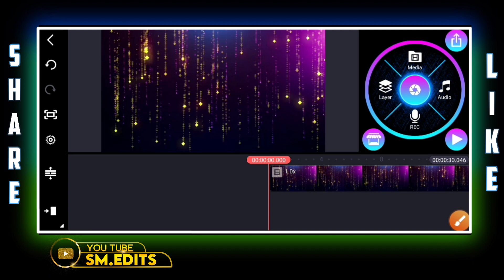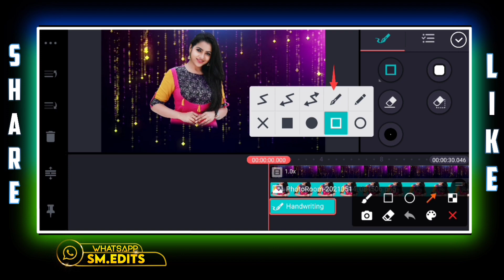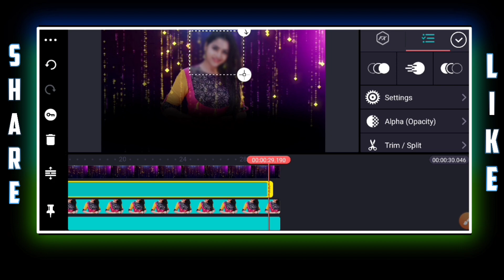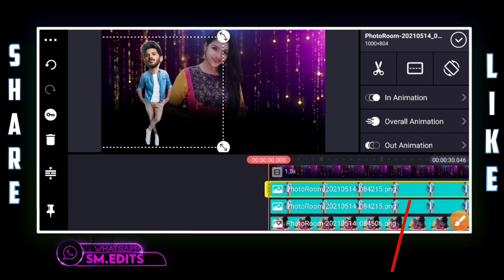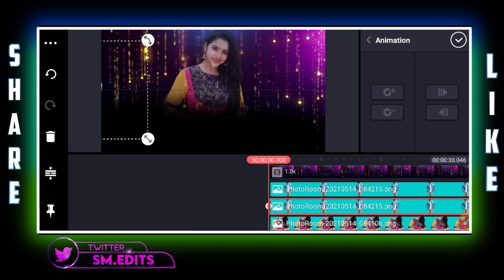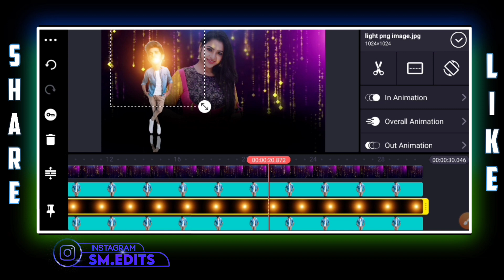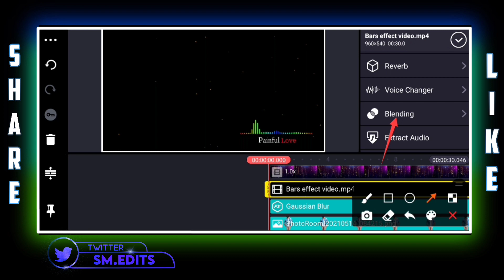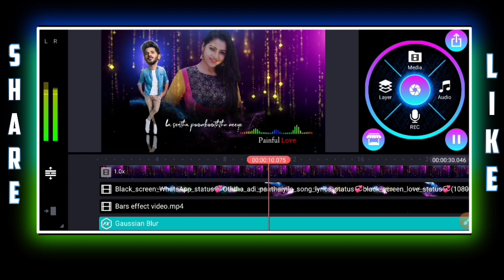Beautiful lyrical New colorful whatsapp status || video editing in kinemaster in tamil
How to Make Beautiful lyrical New colorful whatsapp status  Lyrics Song Whatsapp Status Video in Kinemaster | Tamil ... Instagram Viral Photo Editing Tutorial  Photo Editing | 2021 ... Green Screen Full screen Template Avee Player Template Download || whatsapp status video